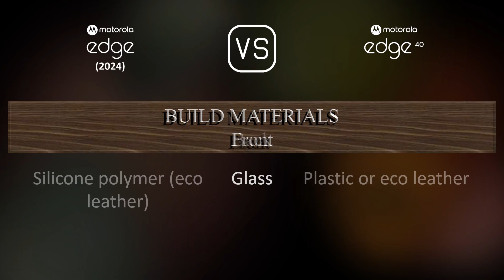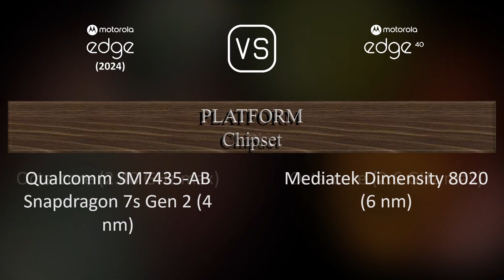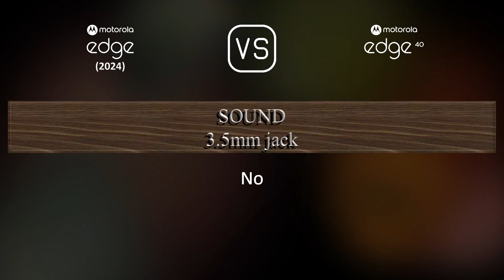Motorola Edge (2024) vs. Motorola Edge 40: A Comparison of Specifications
This video overviews the Motorola Edge (2024) and the Motorola Edge 40 in a parallel comparison of specifications.

00:33 LAUNCH
00:41 NETWORK
00:44 BUILD MATERIALS
00:55 BODY
01:09 DISPLAY
01:24 PLATFORM
01:38 STORAGE
01:49 MAIN CAMERA
02:03 SELFIE CAMERA
02:13 SOUND
02:24 CONNECTIVITY
02:49 BATTERY
03:07 MISC